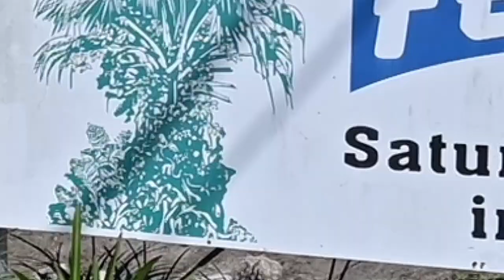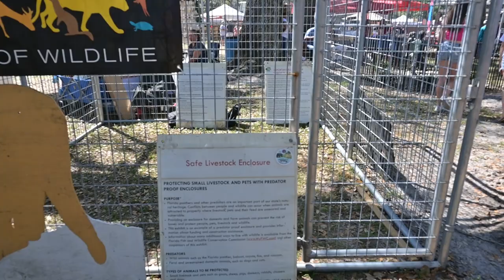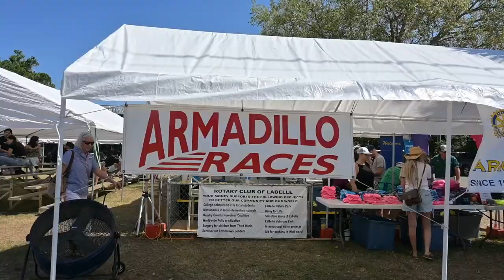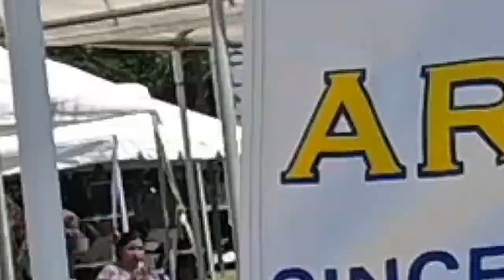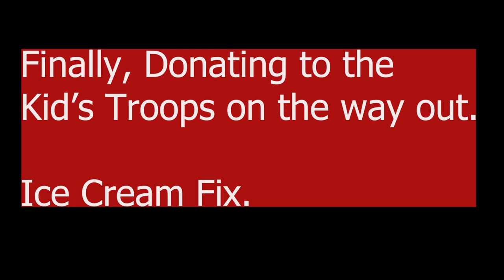How to take a day off! - Homesteading in town.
How to take a day off. Even though you are Homesteading in town, getting off the ' homestead ' once in a while is a much needed break - some say a mental health day!   Always enjoy yourself.

00:00 Introduction
00:29 The Festival
03:08 Armadillo Racing
03:53 Ax Throwing